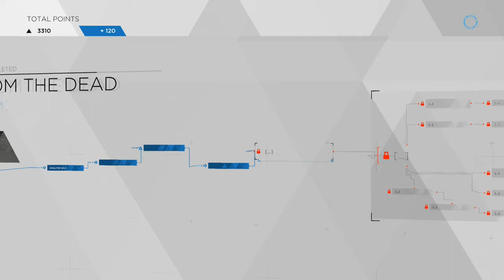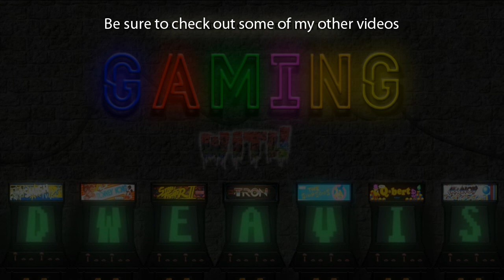Detroit: Become Human - Chapter 11: From the Dead [Markus] PS4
Chapter: 11 [Markus]

Actors:
Connor - Bryan Dechart
Markus - Jesse Williams
Kara - Valorie Curry
Hank Anderson - Clancy Brown
North - Minka Kelly
Carl Manfred - Lance Henriksen
Daniel - Ben Lambert

Developer:
Quantic Dream

Platforms:
Playstation 4

PODCAST LINKS